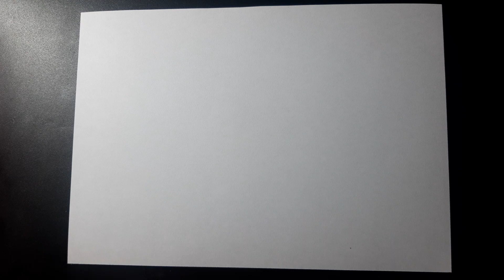¿Como dibujar una orca?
Si algo no te gusta, cámbialo. Si no lo logras, cambia tu actitud.
Maya Angelou

If you don't like something, change it. If you don't succeed, change your attitude.
Maya Angelou

Materiales:
-Lápiz
-Hoja bond A4
-Marcador negro (opcional)
-Borrador

Materials:
-Pencil
-A4 bond sheet
-Black marker (optional)
-Draft